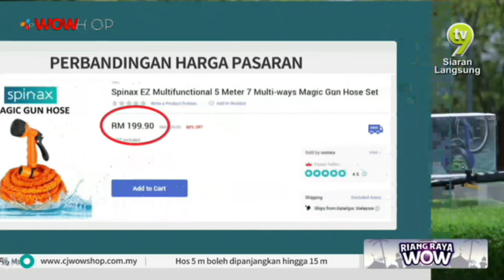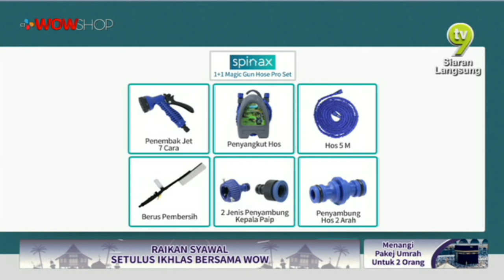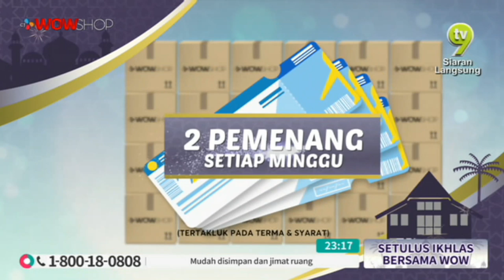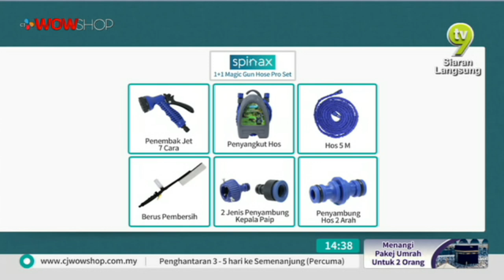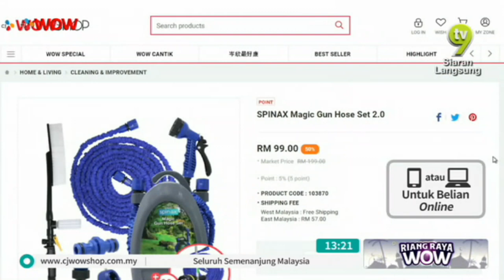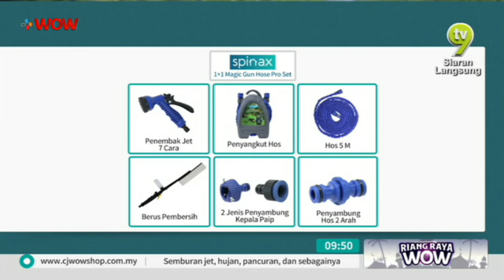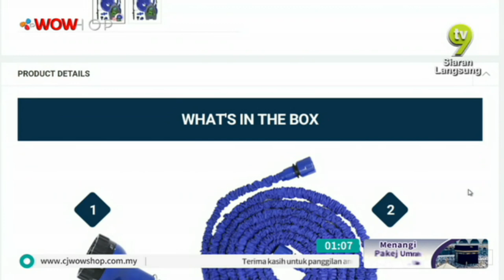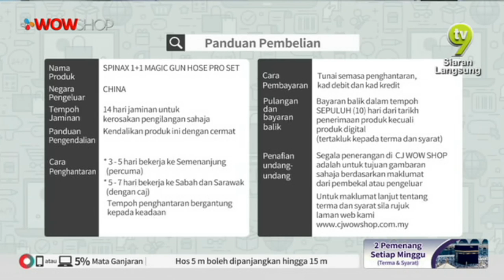SPINAX 1+1 MAGIC GUN HOSE 2.0 / TV9 / P3885 / 1 JUN 2019